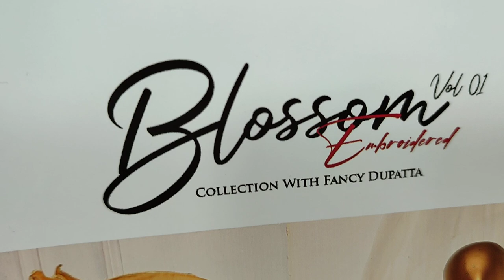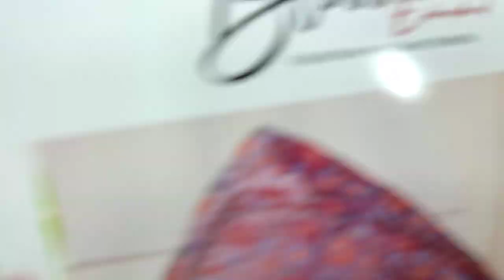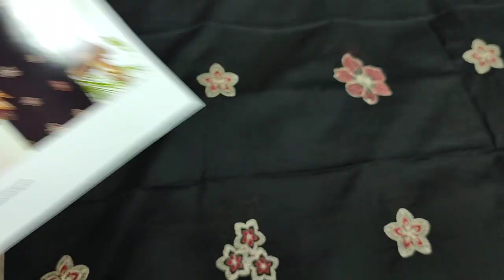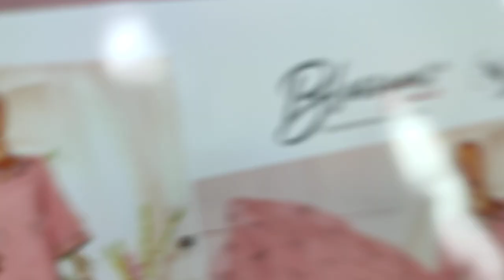Blossom Summer Eid Collection//Ladies Fashion Designs//Luxury Embroidered Dupatta